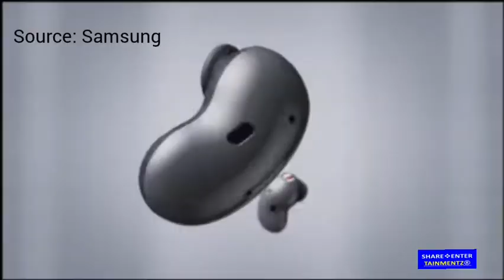Galaxy Z Fold2 Thom Browne Edition | Unboxing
Samsung Galaxy Z Fold2 Thom Browne Edition | Unboxing

Thom Browne Second Collab With Samsung
On Their New Z Fold2 2020 Unpacked On 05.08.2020
Samsung Galaxy Note20 Ultra 5 G Sim Free Android Mobile Phone Mystic Bronze.

Samsung Galaxy Note20 Sim Free Android Mobile Phone Mystic Grey

Samsung Galaxy Note20 Sim Free Android Mobile Phone Mystic Bronze

Samsung Galaxy Note20 Sim Free Android Mobile Phone Mystic Green

Source: Samsung